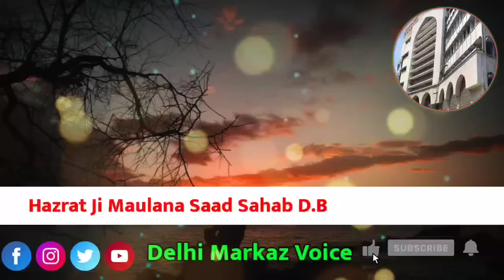Allah Aese Logon Ki Madad Nahi Karenge Hazrat Ji Maulana Saad Sahab Bayan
Keep Love Support Delhi Markaz Voice YouTube Channel